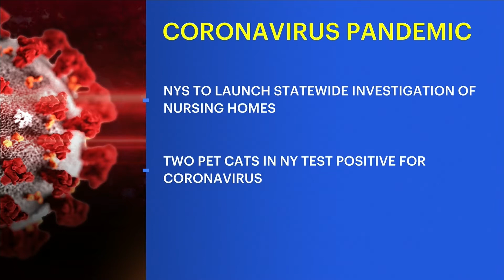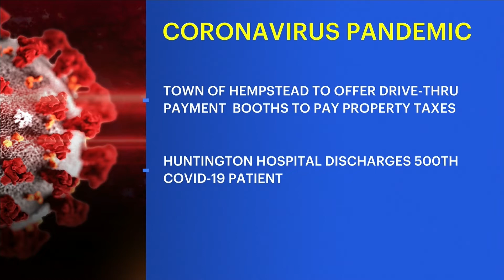An Interactive Coronavirus Discussion with Laura Curran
Stone Grissom talks to Nassau County Executive Laura Curran and County Health Commissioner, Dr. Larry Eisenstein about the county's response to the pandemic and the state of affairs.